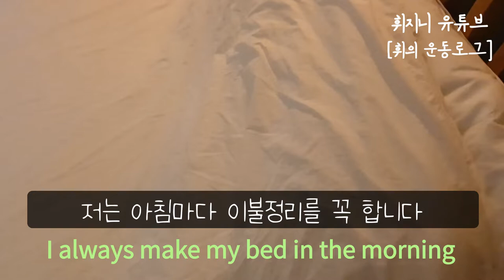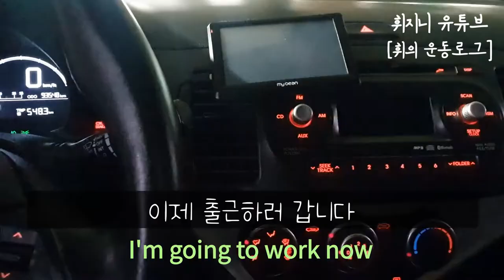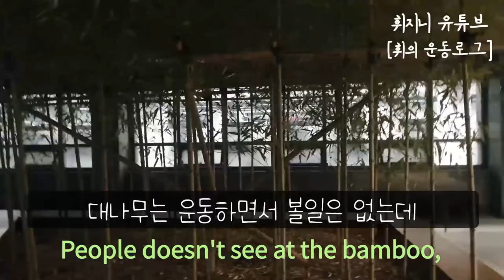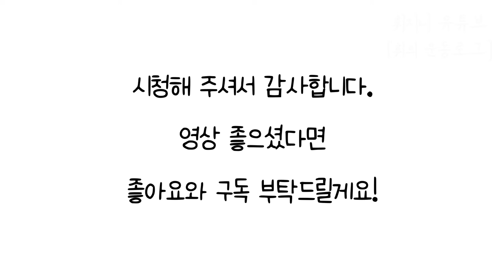운동하는 직장인 챌린지 2일차 (식단 조절X)